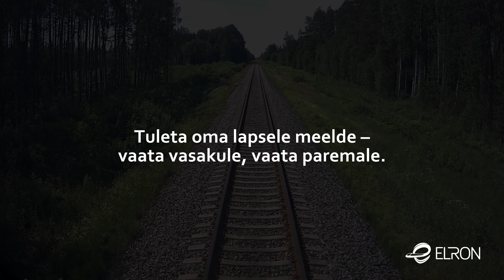Napid pääsemised Elroni rongi eest